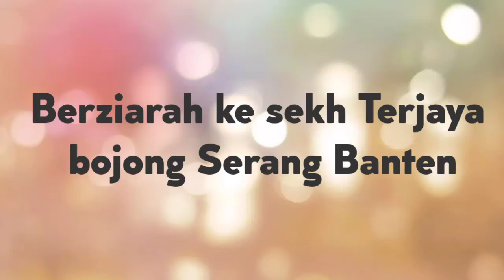SUEJUK TEMPATNYA! BERZIARAH KE KRAMAT BUYUT TERJAYA BOJONG SERANG BANTEN || IBU MIMIN, FATONAH, MAE